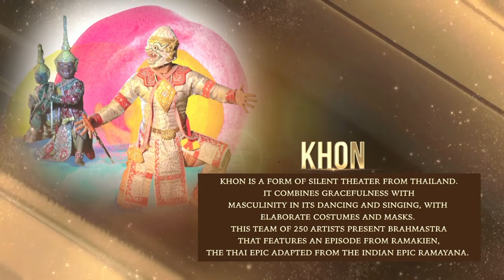Day 2 - March 12 - Khon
Khon is a form of Silente Theater from Thailand. It combines gracefulness with masculinity in its dancing and singing, elaborate costumes and masks.
This team of 250 artists present Brahmastra that features and episody from Ramakien, the Thai epic adapted from the Indian epic Ramayana.